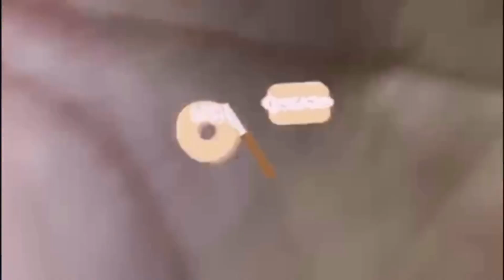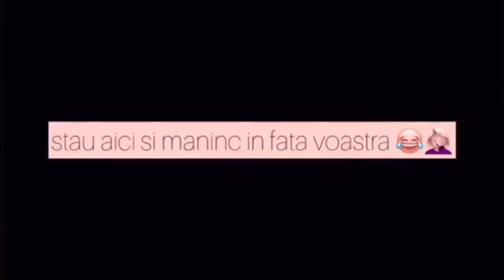Ce sa faci cind afara ploua?💦🤷🏼‍♀️😌